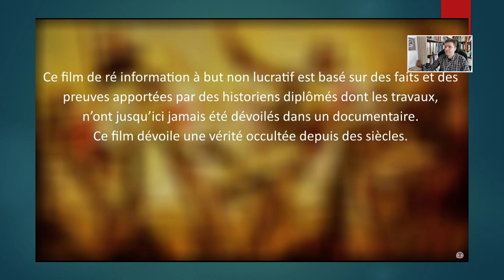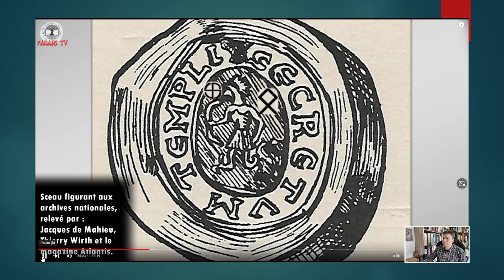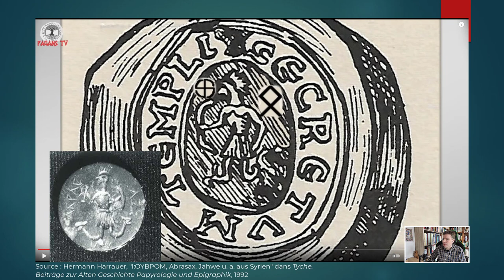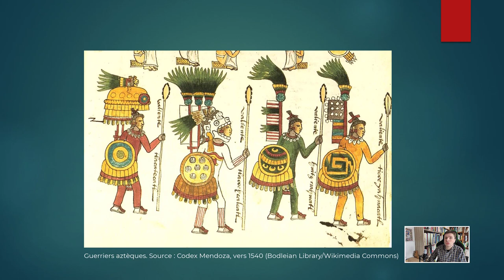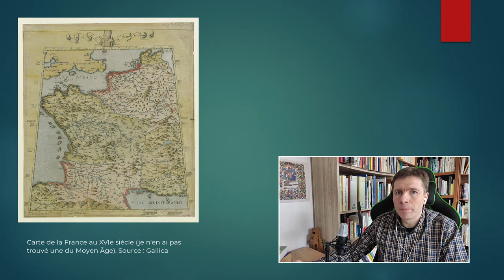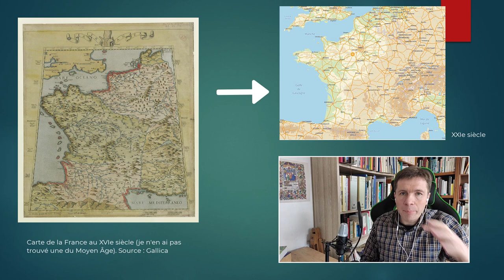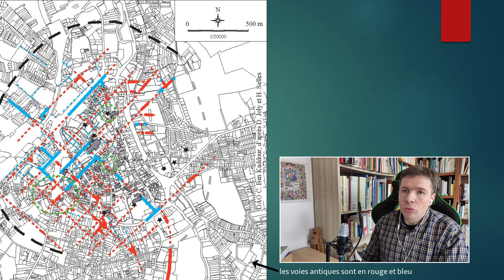Les cathédrales seraient païennes et templières ! Réponse énervée à Pagans TV.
En 2021, la chaîne Pagans TV publiait un documentaire bizarre : "TEMPLIERS VIKINGS ET CATHEDRALES - Le Film de divulgation qui change la donne". Cette vidéo défendait la thèse de la construction des cathédrales par les Templiers grâce à l'argent des mines d'Amérique du sud. La cathédrale de Chartres serait un monument odinique, c'est-à-dire dédié au dieu viking Odin. Malheureusement, la démonstration ne tient pas la route. Explications.

Vous recevrez aussi mon guide "Reconnaître les styles d'églises". Plus d'informations